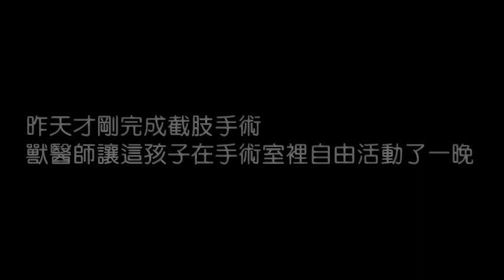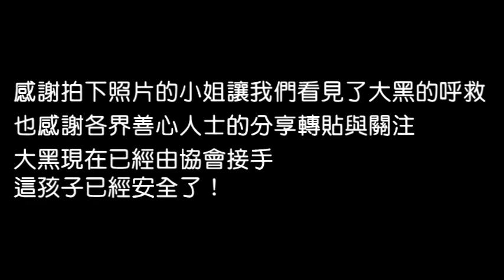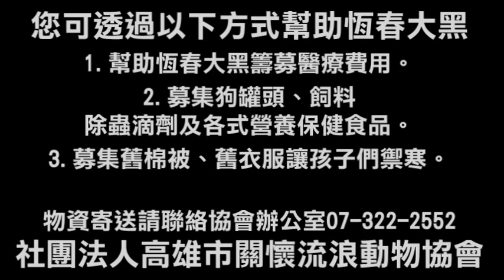墾丁大黑截肢手術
戶名：高雄市關懷流浪動物協會
網路ATM轉帳：

手術完成‧恆春大黑截肢保命
2012年7月19日協會開著破救宣傳車衝到恆春進行搶救，這可憐的孩子在網友們的大力分享轉貼下，雖然得到了關注，卻沒能被安排送醫接受治療.

毅然決然衝到恆春的協會雖然對大黑的順利搶救感到欣喜，但卻仍有些自責. 如果不要在乎太多，直接衝去救援，大黑也就不用等那麼久了. 但...倘若協會看到網路訊息就趕到現場，豈不是得放下手邊的其他救援案件，這些案件裡的天使也在哭泣呀！

不要再胡思亂想了，眼前的孩子是安全的最重要！我們也只能在有限的資源裡盡可能把力量發揮到極致！！！

大黑奇異的腳傷一直讓大夥相當在意. 這傷勢不像一般車禍也不似砍傷，但到底是甚麼樣的外力造成的呢？看大黑傷口的模樣，似乎已經好一段時間了. 但那血紅卻是最近又撕扯的新傷.

附近的攤販雖然對大黑很好，但卻無法給予大黑最需要的醫療照護，帶走了大黑攤販們雖然爽快道別，卻是一臉不捨.
『要保重喔！』救援車搖搖晃晃地離去，後照鏡看見了大家對大黑的不捨與擔憂.

2012年7月23日，獸醫師告訴協會下午將安排大黑進行截肢手術，屆時將會視情況判斷截肢的部位有多高。

當天，協會王理事長雖然曾前去探視這孩子，但因為剛完成手術的大黑才要從麻醉中甦醒，不願這孩子因為太多的動作而弄疼了自己，王理事長決定隔著玻璃確認這孩子的狀況後便馬上離去.

『我來看大黑了！』2012年7月24日再度來到動物醫院，獸醫師表示昨晚讓大黑自己在手術室裡待了一晚，畢竟牠的體型較大，麻醉甦醒的過程若在籠內恐怕太多的碰撞會讓牠疼痛，把大黑帶出來"放風"...助理已經開始在整理張羅著待會兒要吃的食物了！

獸醫師告訴協會，手術時發現大黑斷肢的上臂有嚴重明顯的裂骨，雖然無法判斷這孩子傷勢的原因，但卻可以想像這孩子受傷時的疼痛與恐懼.

目前大黑仍在動物醫院接受觀察，傷口還滲著血水是正常的，獸醫師輕吻著大黑的臉，承諾會好好照顧直到康復～～～